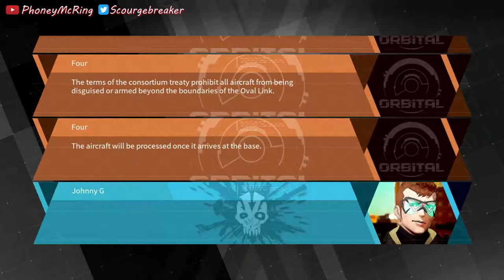DaemonXMachina Playthrough Part 8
Deamon X Machina is a third person action mecha game published by Marvelous. You play as a Merc piloting customizable mechs called Arsenals. The player avatar's abilities and appearance can be customized as well.

Plot-
After a moon collided with the Planet, it radiated a special energy that turned artificial intelligence against humanity. The Outers, a group of pilots who command mechs, gained special abilities after being afflicted by the mysterious energy. They act as humanity's protectors and guardians as the war with the Arms of Immortals (AIs) rages on.

Design and reference-
Kenichiro Tsukuda, who produced the Armored Core series, served as the game's producer, while Yūsuke Kozaki provided character designs
The mecha designs are that of Shōji Kawamori (Macross/Robotech, Escaflowne, and the Armored Core series). The gameplay also represent that of teh Armored Core series.